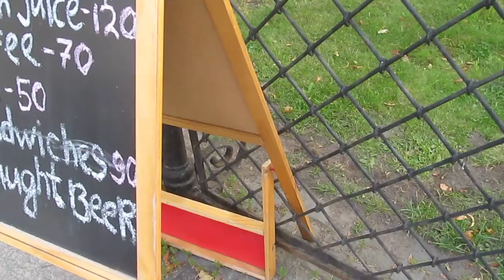Музыкант у Катькинова садика